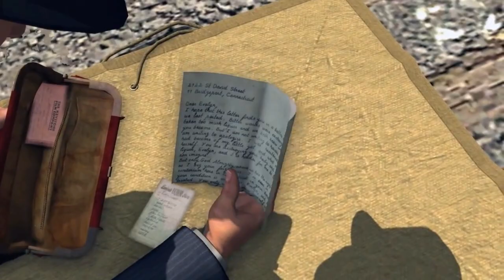Empezamos serie LA NOIRE (PC-2023). Trailers para calentar motores.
Revive conmigo la historia de Cole Phelps, ex combatiente y detective en el cuerpo policial de Los Angeles.
Considerado por mi, como uno de los mejores juegos, no tiene desperdicio alguno.
Les dejo estos dos trailers para ir entrando en tema, y pronto saldrá capitulo a capitulo el juego.